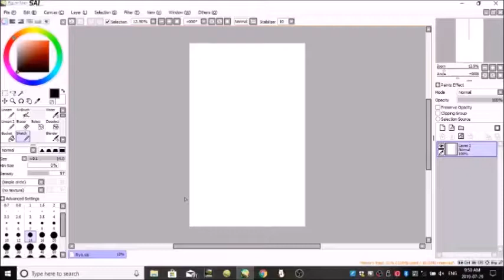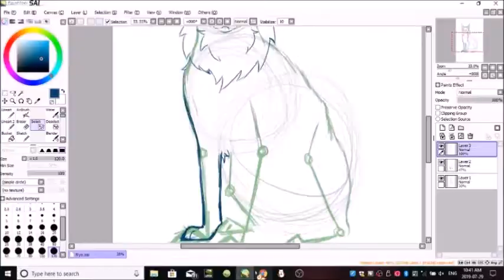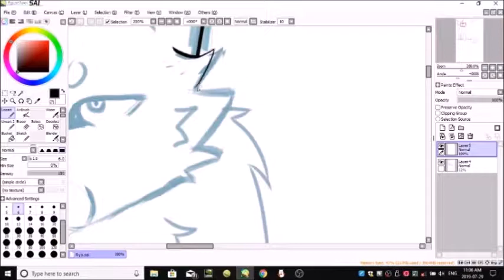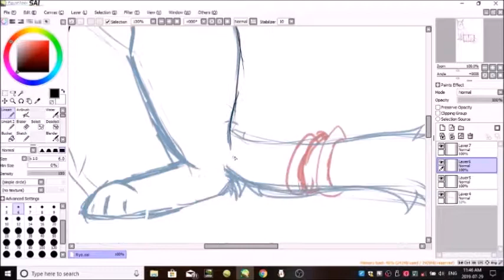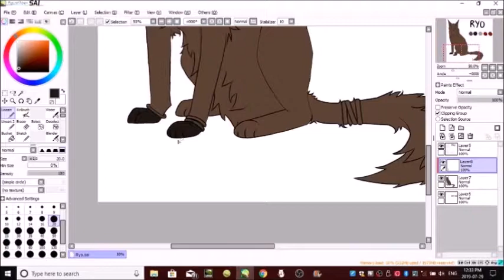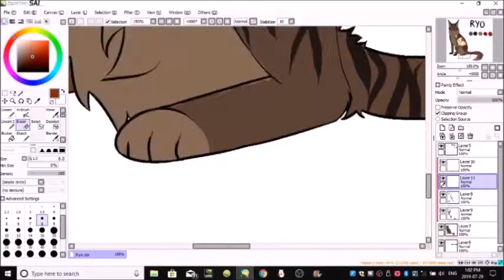Ryo | Character Design Speedpaint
Programs/Tools used:

Huion Inspiroy

Total time taken: 1 1/2 hours